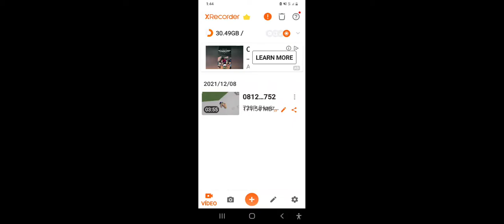Midiendo el puerto de Pajares y hablando server de discord en la descp